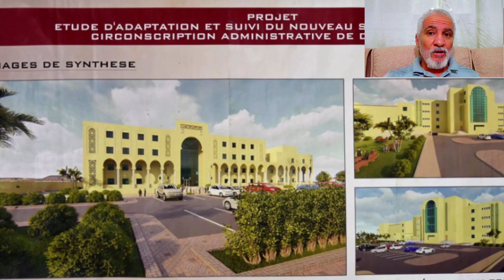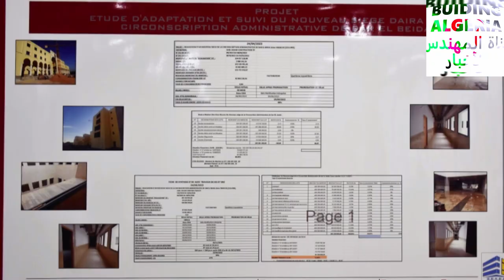تابعو أشغال انشاء المقر الجديد للمقاطعة الإدارية للدار البيضاء NEW DAR EL BEIDA SIEGE